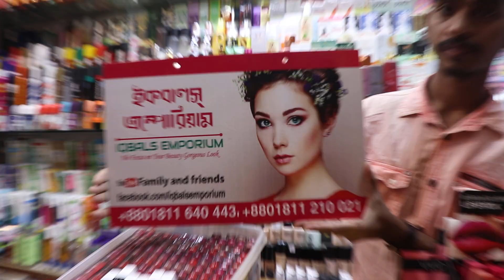ঘরে বসে দেখুন বাহারি লিপস্টিকের কালেকশন/Lipstick Price.